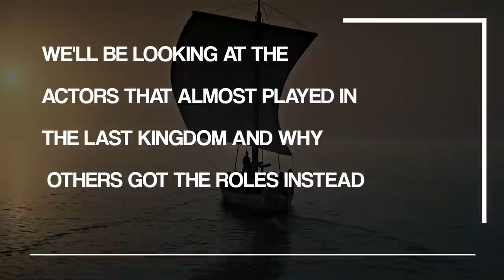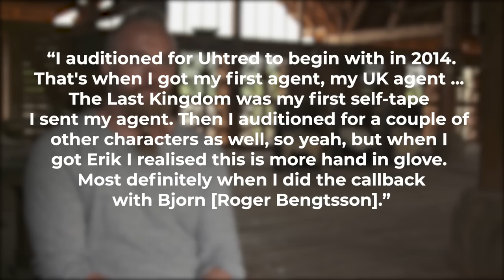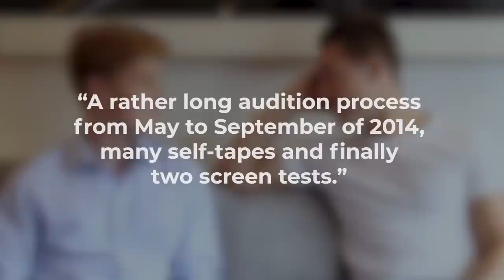The Last Kingdom Cast ALMOST Looked Totally Different!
Welcome back to Flixified. Today on this channel will be all about ‘The Last Kingdom cast who almost got played by these other actors’. The Last Kingdom is an action, drama, history tv series from BBC and is also being streamed on Netflix.

It is common knowledge to the public that not all actors in a tv series were all first choice to play a certain role. Some are just secondary options or replacement actors as the original ones decided not to push through into filming the series. In today’s video, we will feature The Last Kingdom cast who almost got played by these actors’.